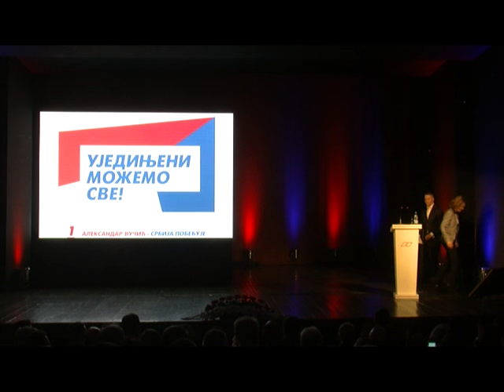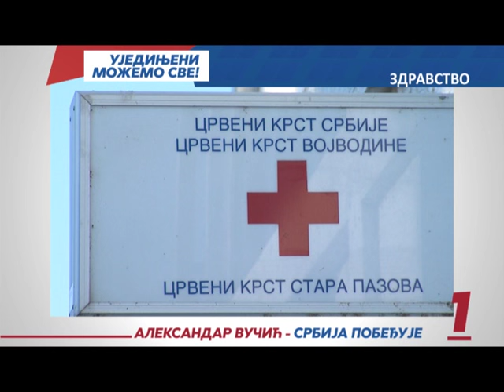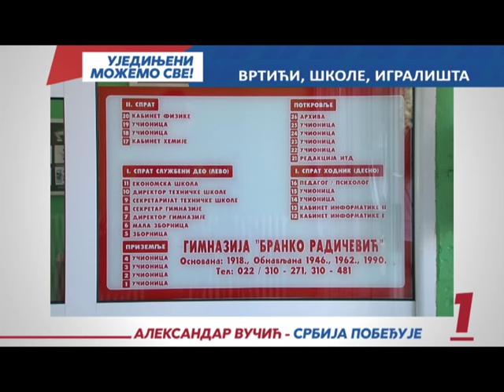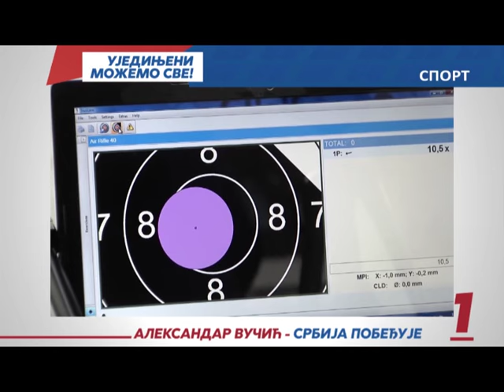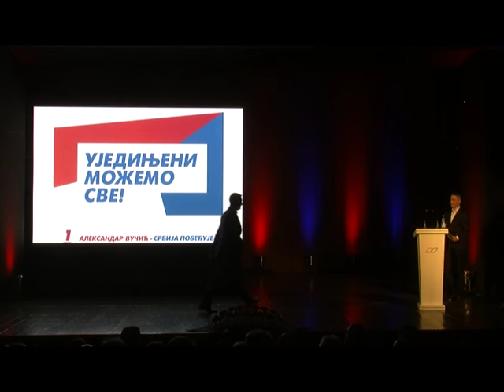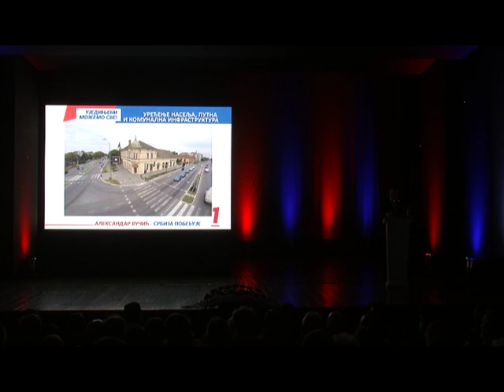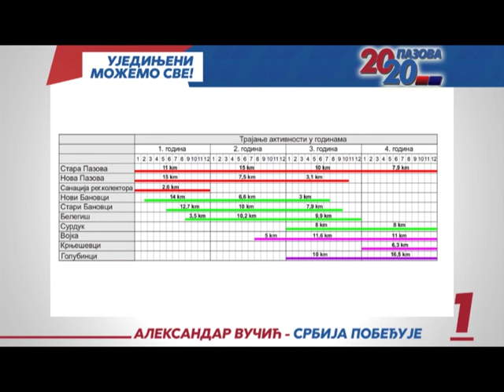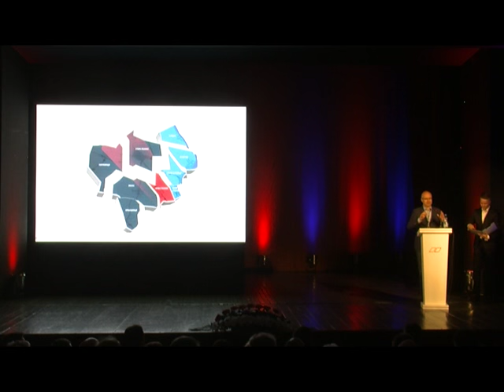IZBORI 2016: Svečana konvencija OO SNS Stara Pazova 20 04 2016